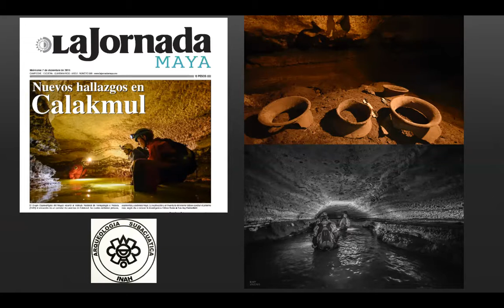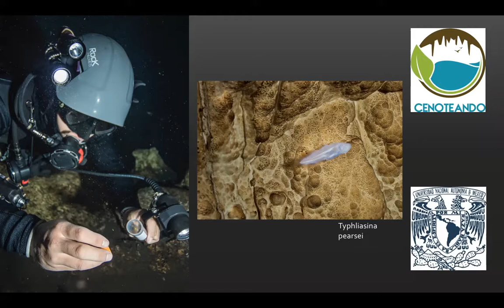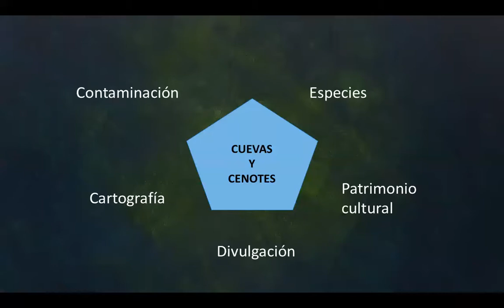Conferencia AMISUB: "Recorriendo el inframundo para conservarlo" por Kay Vilchis, 10 marzo 2021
En esta conferencia Kay habla acerca de su trabajo como espeleóloga, fotógrafa y conservacionista, en los cenotes de Yucatán, México.